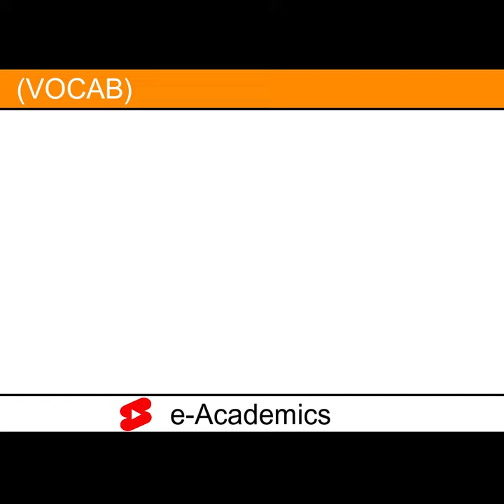VOCAB--Abacus -- Word Origin and Meaning----e-Academics shorts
Namaskar Doston, Welcome you in e-Academics,
This is the Vocab series, and today we will discuss the word Abacus. Abacus is a noun word, and it means a counting frame. So this is for today hope you like this video. The Abacus (plural abaci or abacuses), also called a counting frame, is a calculating tool used since ancient times.  use in the ancient Near East, Europe, China, and Russia, centuries before adopting the Arabic numeral system.[1] The exact origin of the Abacus has not yet emerged. It consists of rows of movable beads, or similar objects, strung on a wire. They represent digits. One of the two numbers is set up, and the beads are manipulated to operate such as addition or even a square or cubic root.In their earliest designs, the rows of beads could be loose on a flat surface or sliding in grooves. Later the beads were made to slide on rods and built into a frame, allowing faster manipulation. Abacuses are still made, often as a bamboo frame with beads sliding on wires. In the ancient world, particularly before positional notation, abacuses were a practical calculating tool. The Abacus is still used to teach the fundamentals of mathematics to some children, e.g., in post-Soviet states.
                                                                                                       This is e-Academics
So that’s for today this is e- Academics,